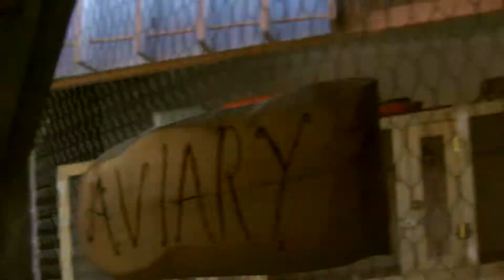My Bird Shed